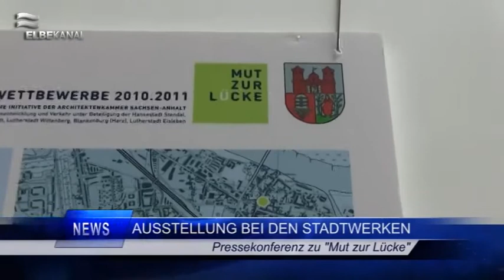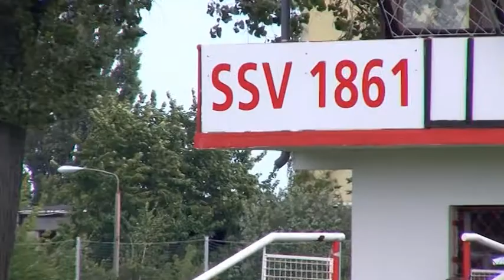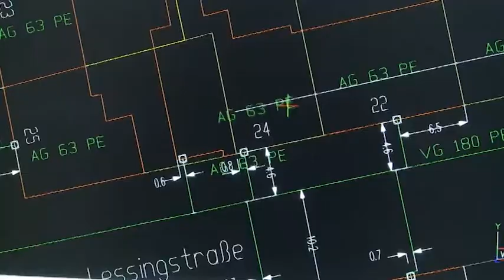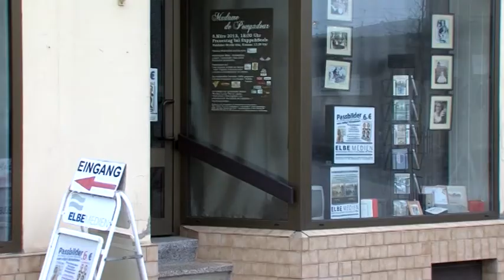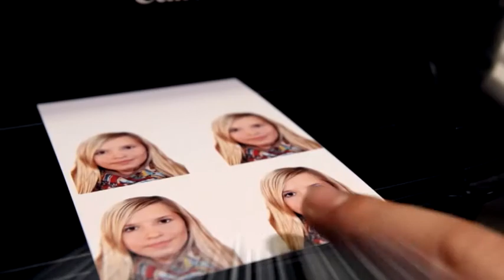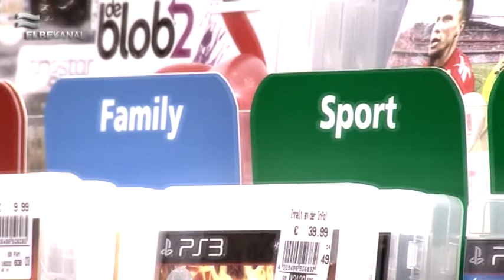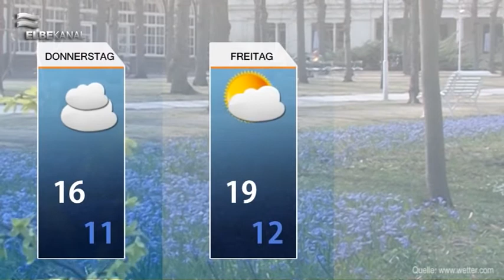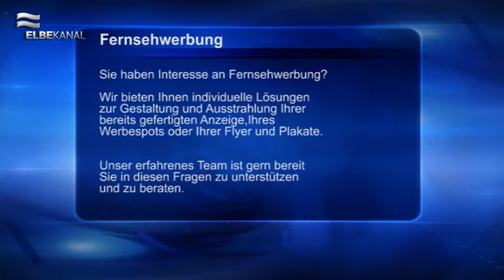ELBEKANAL Sendung vom Mittwoch, dem 14. Mai 2014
Hier finden Sie unsere Sendungen aus dem Mai 2014.
Wie immer sind Sie mit den neusten Informationen versorgt.
Der ELBEKANAL wünscht gute Unterhaltung.
Mittwoch, 14. Mai 2014

Friedensfahrt
Wasserkraftanlage
Bravo Hits 85 als Medium der Woche
Nachrichten aus der Region
Wetter
Veranstaltungstipps

Der Inhalt.
Die Mitte einer ereignisreichen Woche ist erreicht und Sie haben wieder den ELBEKANAL eingeschaltet. In der Nacht von 13. zum 14. Mai wurde in und um den Bahnhof einige Wände und Gegenstände beschmiert. Die Polizei sucht nun nach Zeugen. Mehr dazu erfahren Sie in unseren Kurznachrichten. Am 9. Mai wurde in Frohse eine Sensation vorgestellt. Ein Prototyp einer Wasserkraftanlage mit dem Trinkwasser gewonnen werden kann. Genauere Informationen zu dieser interessanten Entwicklung sehen Sie in unserem Beitrag. Außerdem waren wir bei der Friedensfahrt bei den Kinder- und Jugendspielen auf der Salineinsel mit dabei. Welche Schule den Pokal bekommen hat und wie die Stimmung bei dieser Veranstaltung trotz Regen gewesen ist, sehen Sie sich den Beitrag an. Bei den heutigen Kurznachrichten geht es wie am Anfang berichtet unter anderem um Schmierereien. Außerdem zeigen wir Ihnen das Pressegespräch zur Ausstellung Mut zur Lücke und den Hermanpreis. In den Veranstaltungstipps haben wir das WBG Mieterfest, das 1. Streetballturnier, die Industriemuseumswiedereröffnung und die Lesung "Einfach los" neu für Sie dabei. Wie immer können Sie noch Freikarten für Junimond, Carmina Burrana, Holi und Pyrogames gewinnen. Rufen Sie uns einfach an, nennen Sie das Stichwort und schon haben Sie die Möglichkeit zu den Gewinnern der Freikarten zu gehören. Was es noch zu gewinnen gibt? Das wissen Sie doch sicher schon. Die Bravo Hits 85 CD wartet auf einen neuen Besitzer. Nennen Sie uns einfach das richtige Lösungswort zur Gewinnfrage. Rufen Sie uns an, senden Sie eine EMAIL oder kommen Sie persönlich bei uns in der Bahnhofstraße 5 vorbei und nennen Sie uns Ihre Antwort. Zum Abschluss haben wie wieder das Frühlingswetter für Sie. Wir wünschen gute Unterhaltung und eine schöne Restwoche.